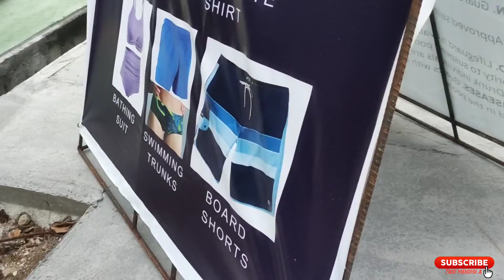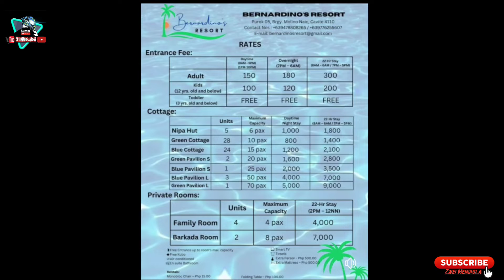newest and one of the biggest resort in naic cavite BERNARDINO'S RESORT